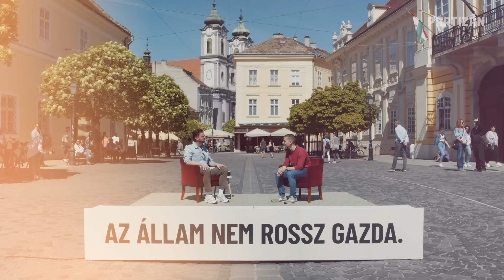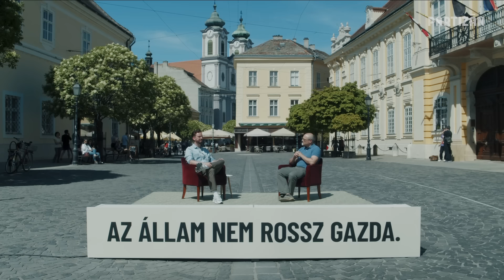Ha nincs pénzed, a piac hagy megdögleni | GYŐZD MEG MARCIT! | a legjobb pillanatok Fehérvárról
A Partizán Turné fehérvári állomásán az állam gazdasági szerepéről vitáztunk. Az állam rossz gazda? Vagy lehetne jó, de nem az? Mindent a piacra kéne bíznunk?

A legjobb pillanatok a Székesfehérvári vitából.

Partizán TURNÉ 2024 - további infók: partizanturne.hu

Támogasd te is a Partizánt adód 1 százalékával!
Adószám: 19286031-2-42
Név: Partizán Rendszerkritikus Tartalomelőállításért Alapítvány